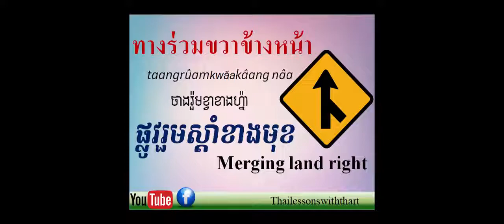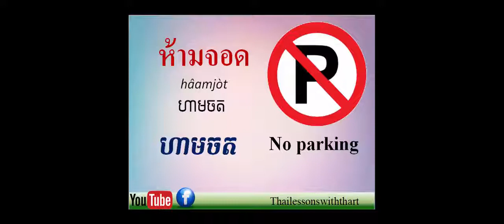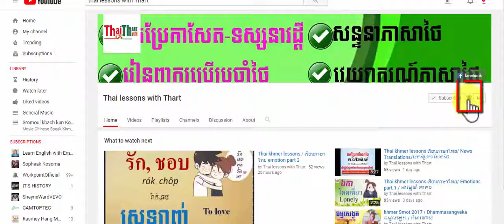traffic signs in Thai - Thailessonswiththart